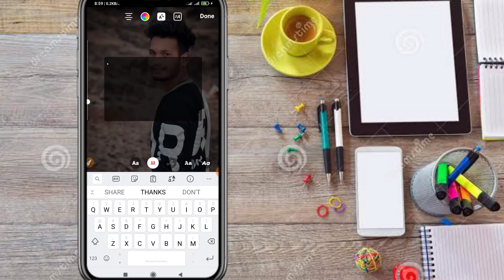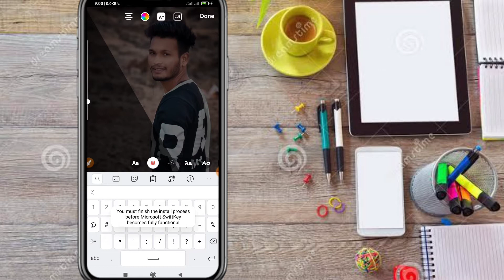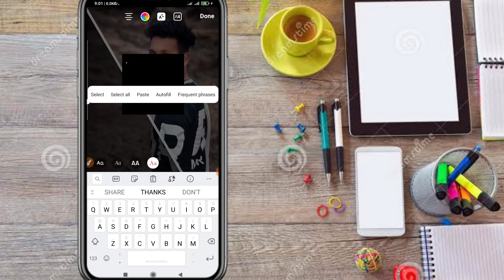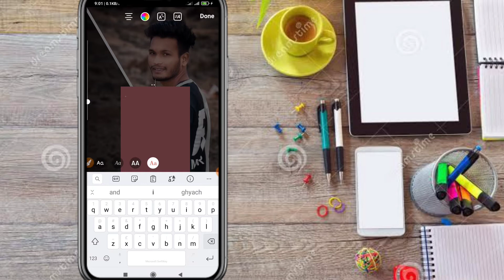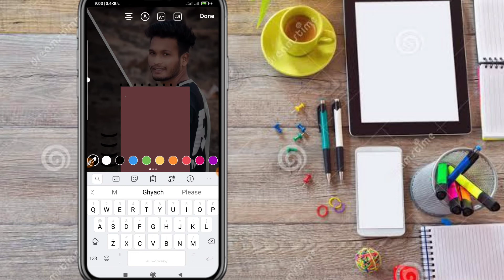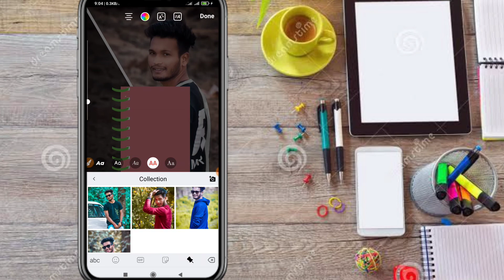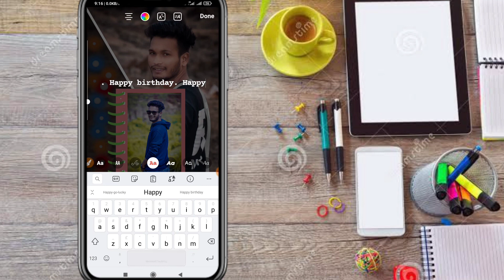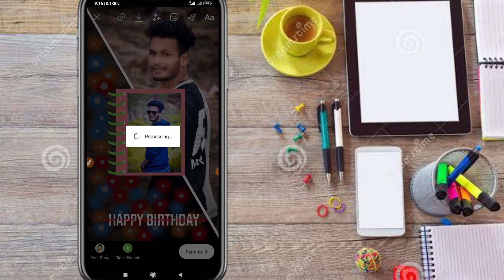Birthday Creative Instagram Story कैसे बनाये || By Sagar Chaudhari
Happy Birthday Creative Instagram Story कैसे बनाये || Instagram Story For New Post || By Sagar Chaudhari

Quries solve

Happy Birthday Creative Instagram Story कैसे बनाये  Instagram Story Ideas In Hindi

©NOTE : All Content used is copyright to Tech Sagar. Use or commercial Display or Editing of the content without Proper Authorization is not Allowed ✔